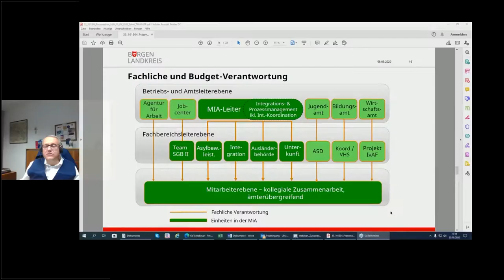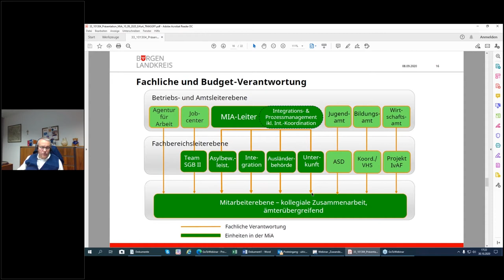Webinar: Zuwanderung ermöglichen – Eine Notwendigkeit für Sachsen-Anhalt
Sachsen-Anhalt ist besonders stark vom demografischen Wandel betroffen. Seit der Wiedervereinigung hat Sachsen-Anhalt fast ein Viertel seiner Einwohner*innen verloren und mit knapp 48 Jahren ist das Durchschnittsalter in Sachsen-Anhalt so hoch wie in keinem anderen Bundesland. Eine wirksame und zukunftsfeste Politik für die ländlichen Regionen muss daher auch die Potentiale der Zuwanderung in den Blick nehmen. Dies erfordert mutige und pragmatische Politikkonzepte.

Unser Gast Götz Ulrich, Landrat im Burgenlandkreis, hat mit der Migrationsagentur 2018 ein Projekt ins Leben gerufen, das über den Burgenlandkreis hinaus Schule machen könnte. In der Willkommensbehörde arbeiten Mitarbeiter*innen verschiedenster Behörden eng unter einem Dach zusammen, um die Integration von Migrant*innen in Arbeitsmarkt und Gesellschaft erfolgreich zu gestalten. Nach der Vorstellung des Projektes haben wir diskutiert, wie die Politik kluge Konzepte umsetzen kann, um die ländlichen Regionen dank Zuwanderung stärken zu können. Die Veranstaltung wurde von Sebastian Striegel, innenpolitischer Sprecher der Landtagsfraktion BÜNDNIS 90/DIE GRÜNEN, moderiert.